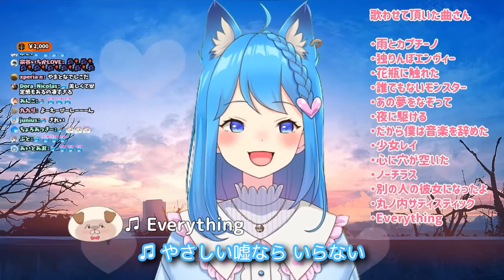宗谷いちか / Ichika Souya / あにまーれ【songs live clip#57】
A short clip of song live distribution

♫ 雨とカプチーノ
♫ 独りんぼエンヴィー
♫ 花瓶に触れた
♫ 誰でもないモンスター
♫ あの夢をなぞって
♫ 夜に駆ける
♫ 少女レイ
♫ だから僕は音楽を辞めた
♫ 心に穴が空いた
♫ ノーチラス
♫ 別の人の彼女になったよ
♫ 丸の内サディスティック
♫ Everything
♫ ガランド